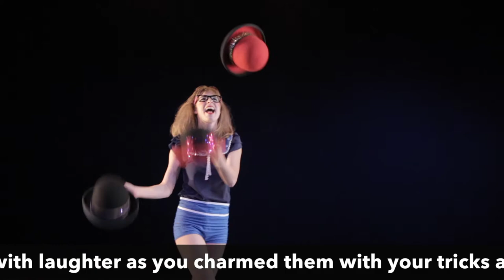2018 Bri Crabtree Promo